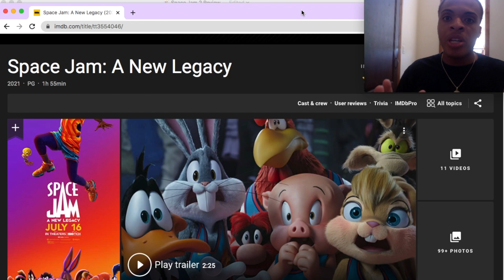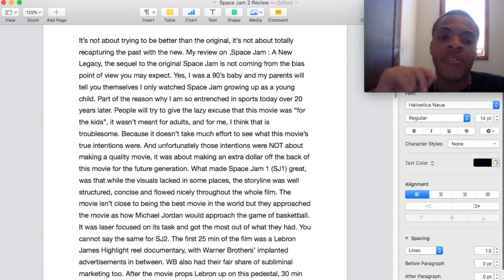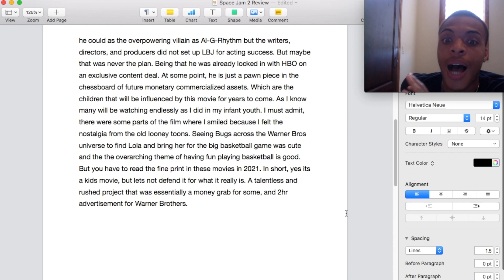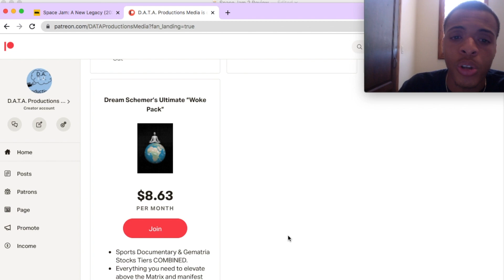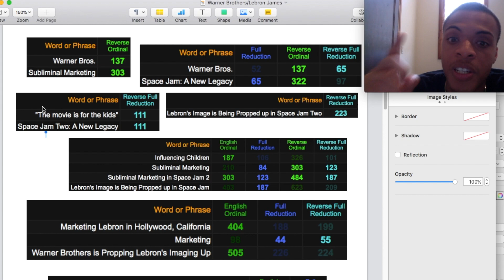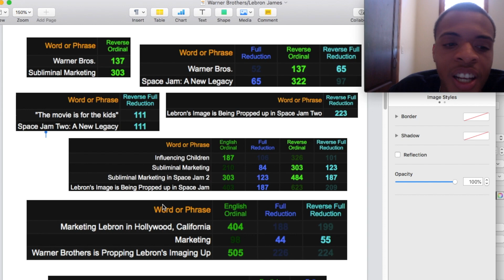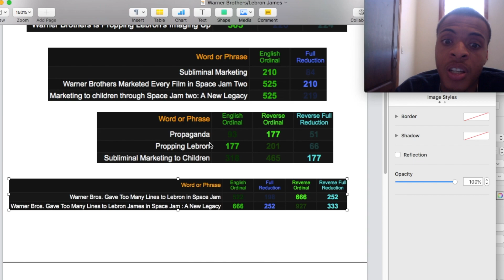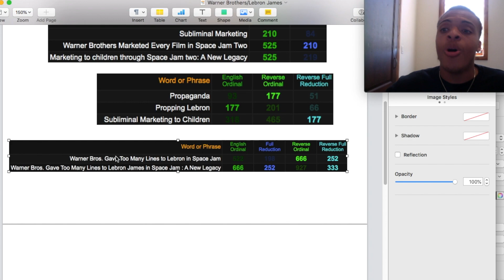HONEST REVIEW of Space Jam 2 : A New Legacy | Gematria Breakdown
After watching Space Jam: A New Legacy, I felt that it would be good for me to come out and share my thoughts. I incorporate Gematria within my movie review thesis to drive my point home.